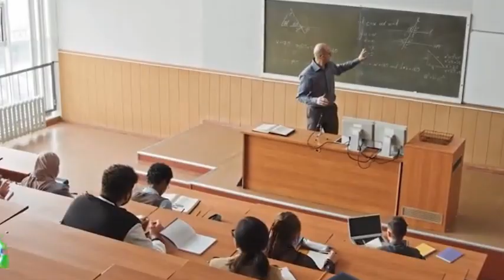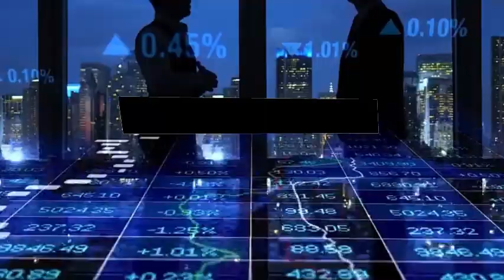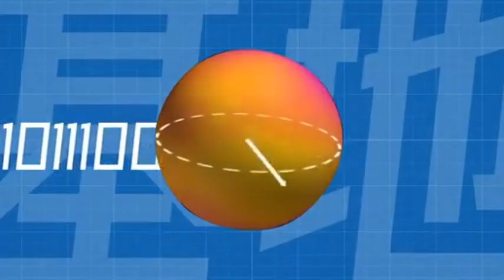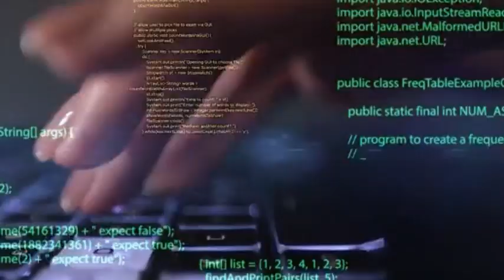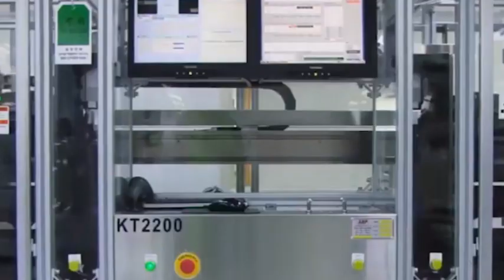Huawei Conquered LiDAR: Price Crash, Tech Leap & 35.6% Global Dominance